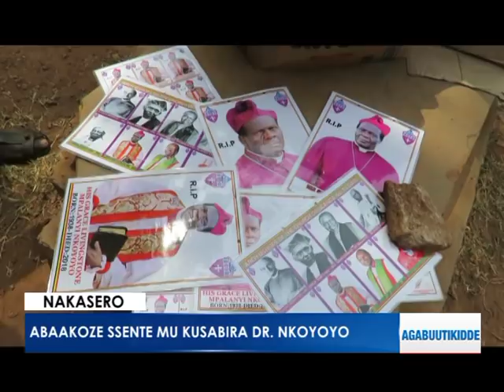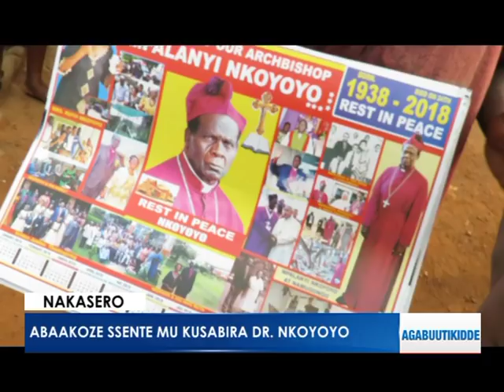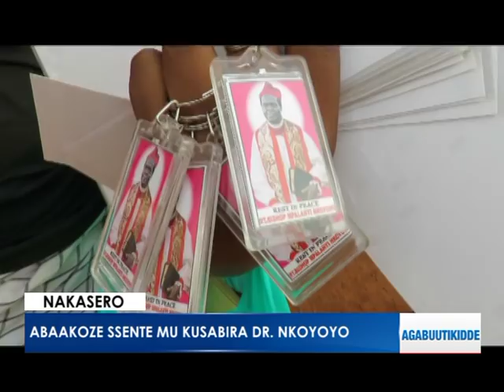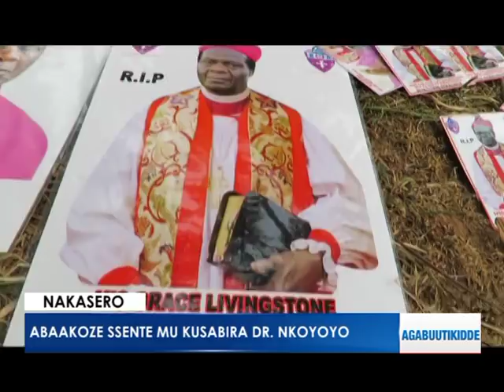Abaakoze ssente mu kusabira Dr.Nkoyooyo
Uganda we yatuuka kati okufuna omulimu olina okubeera omuyiiya okubaako kye weekolera kubanga abasinga bagamba nti emirimu gy'abula.Baabano abavubuka abayiiya abakolera ssente ku mikola ng'okufiirwa nga batunda ebintu eby'enjawulo.

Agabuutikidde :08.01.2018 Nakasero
Reporter:Ismail Nsubuga and Josephine Lunkuse